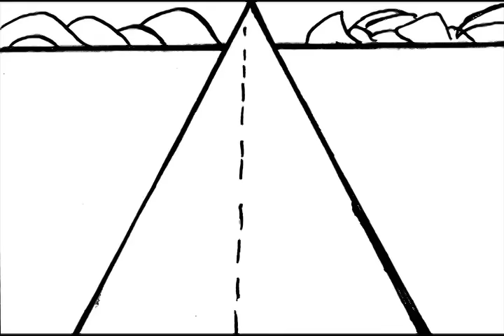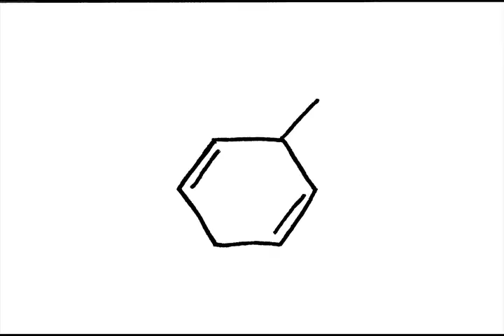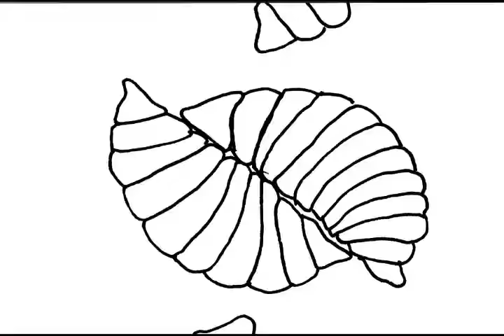Composition / Animation (Fall Semester 2015)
A collaborative animation project from College of the Redwoods' Art 10 (Color and Design) course, Fall Semester 2015